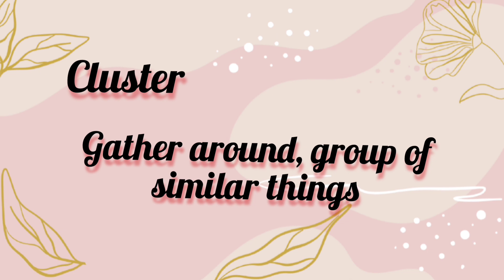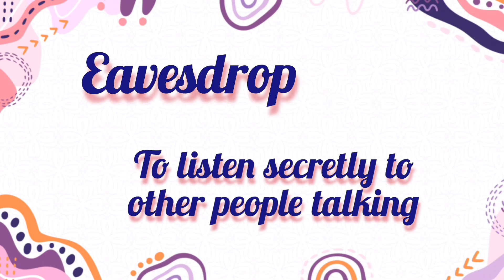New words with meanings in English/New words for school assembly/Vocabulary/New words